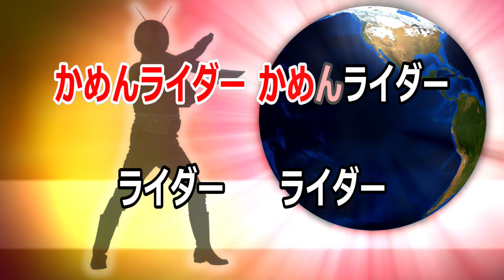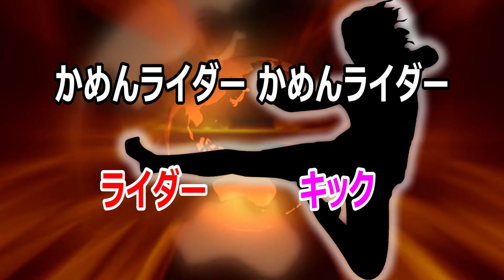【カラオケ】レッツゴー!!ライダーキック アニメ「仮面ライダー」ソング 作詞：石森章太郎 作曲：菊池俊輔【リリース：1971年】